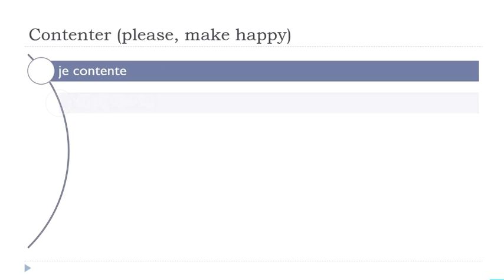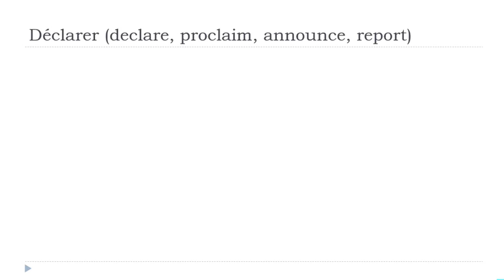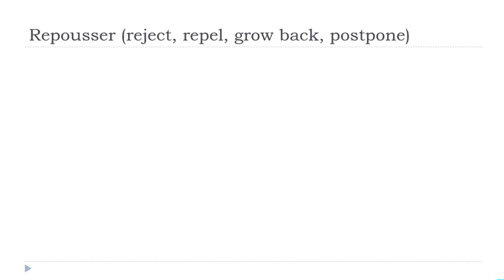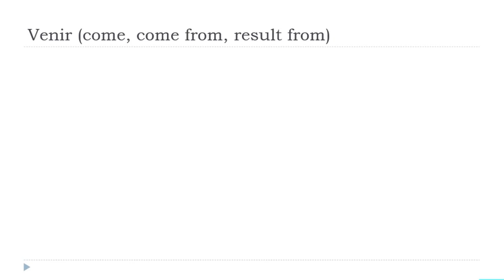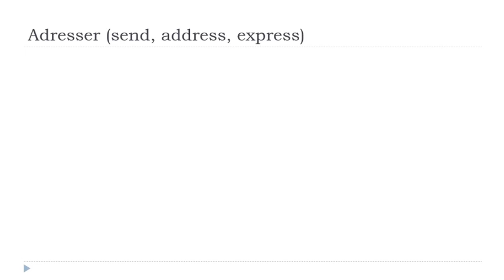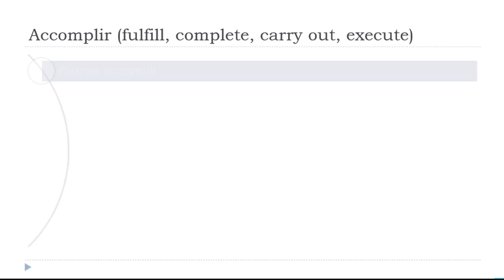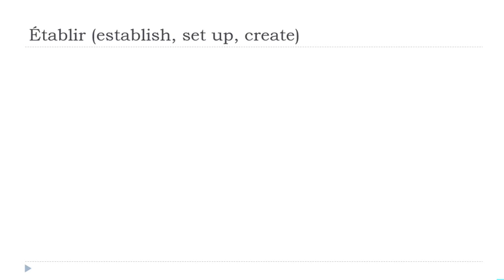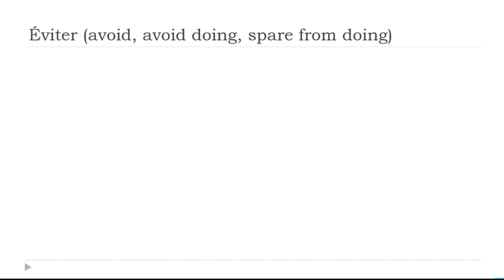Sus 30 minutos diarios de conjugación en francés # 123